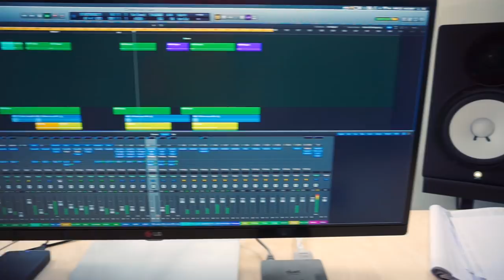MAKING A LIVING AS A MUSIC PRODUCER & DJ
●  Studio Hardware:
⇢ Good cheaper soundcard
⇢ Backup Harddrive

●  DJ Equipment:
⇢ DJ Headphones